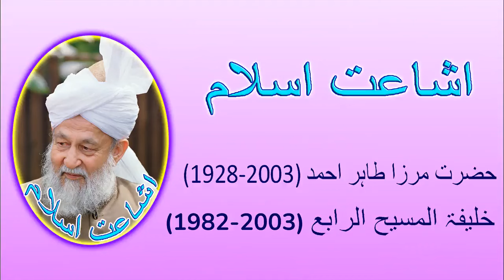وہ انسان جو حضرت محمد صلی اللہ علیہ وسلم كے منکر ہیں ، انکا کیا ہوگا؟ (119)